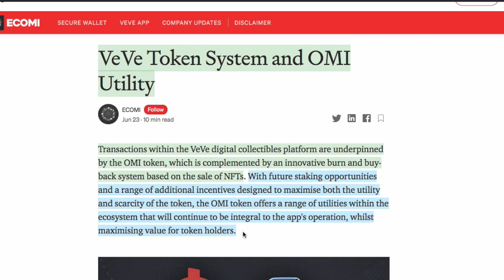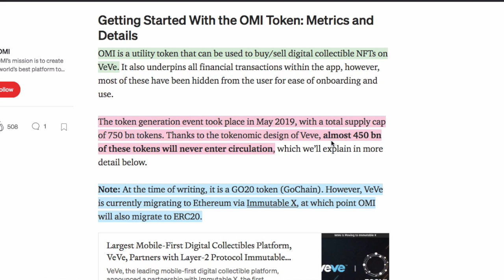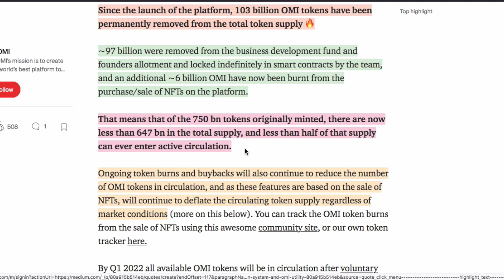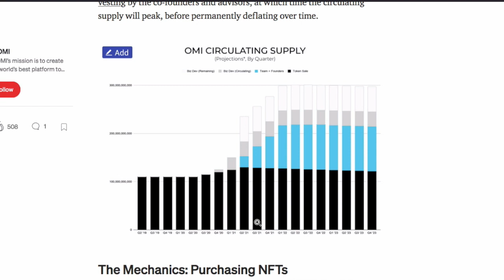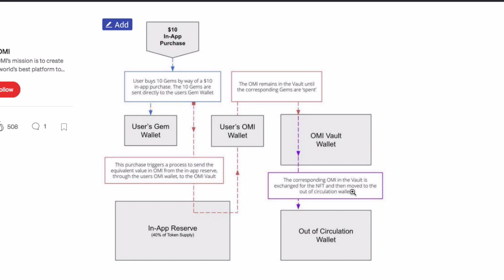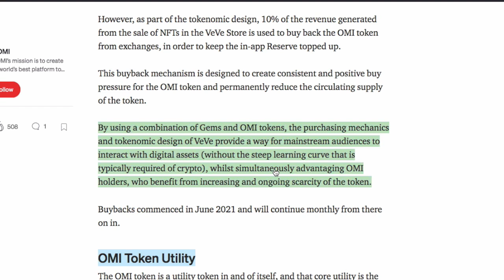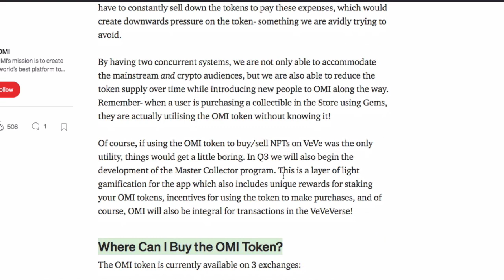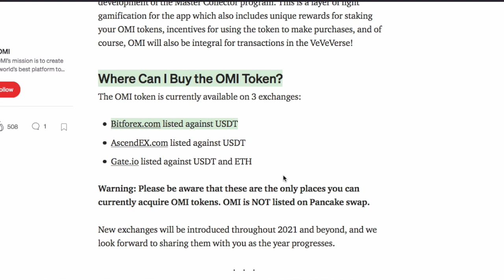ECOMI (OMI) Do you feel the BURN?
Ecomi team has just released a breakdown of their OMI token burning strategy. This is major news for long term hodlers of OMI. Let's review the breakdown on this weeks episode of Cryptolution.

00:00 - Intro
00:22 - VeVe Token System and OMI Utility
01:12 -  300K Users / 500K Collectibles
01:49 - OMI token metrics
03:07 - Token distribution and supply
06:22 - OMI token burns in VeVe Store
08:34 - OMI token burns in VeVe Market
09:40 - OMI Utility Token (Phase 1 & 2)
10:31 - How to Buy OMI with USDT?
12:28 - Conclusion